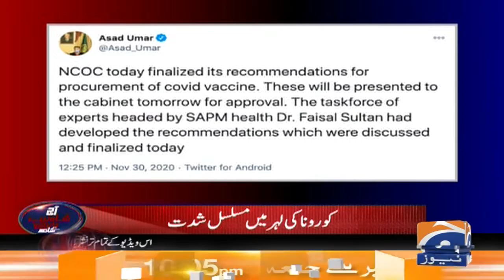Corona ki leher mai Musalsal Shiddat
Aaj Shahzeb Khanzada Kay Sath | 30th November 2020